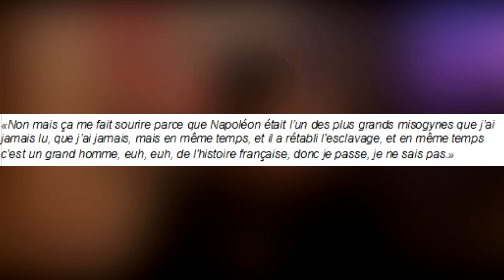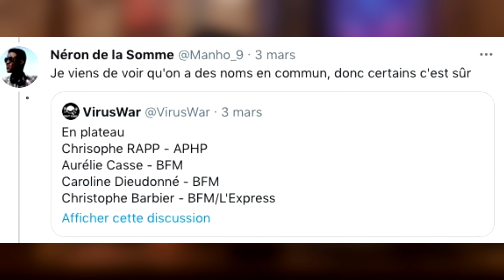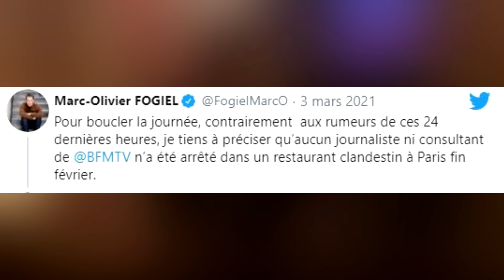Bicentenaire de Napoléon, BFM au resto & Passeport vaccinal ! (J'SUIS PAS CONTENT ! S07E21)